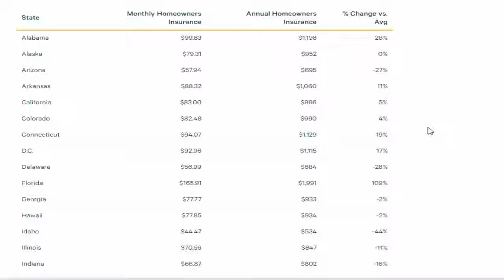average cost of homeowners insurance 2016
In our first table we've looked at homeowners insurance premiums on both a monthly and annual basis. For additional context we've included how each state stacks up against the average annual premium of $952. A positive number in the "% Change vs. Avg" column represents a state that's more expensive than average, while a negative value represents a cheaper than average state.